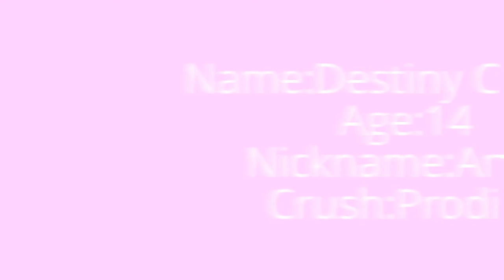Precious Hearts(A MB Love Story)Ep.6 2/2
Recap-Ya'll Seen The Most Disturbing Thing.
Kenzie's Pov
We Saw Keke Kissing Jacob Latimore!Imani Took A Glance At Us And Stopped."Oh Look Who It Is!"She Got Up And Started Walking Towards Kiara.Kiara Is Very Shy When It Comes To Fighting.Kiara Backed Away Slowly.Me And Destiny Got Infront Of Kiara,All Up In Keke's Face."Oh So Your Gonna Have Your Little Body-Guards Fight Your Battle" "Shut The Hell Up Ya Damn Bitch,She's Not Gonna Fight You,But I Neva Said I Wouldn't Hoe!"I Stepped To Keke.I Was 10 Inches Higher Than She Was.She Looked Up At Me."You Should Go Sit You Malibu Barbie Ass Down!"She Walked Back To The Bench And Got Jacob And Left.Kiara Hugged Me So Tight.I Hugged Her Back."I'm Sorry Kiara" "No I'm Sorry That I Didn't Stand Up.She's Right I Didn't Stand Up To Her,But Next Time Her Asz Is Mine On All Kinds Of Levels." "Hell Yh.".We Pulled Into A Group Hug.End Of Pov
Destiny's Pov
We Arrived Back On The Bus.Ray And Nariyah Were Passed Out On The Couch.The Kids Were Knocked Out.The Place Was So Neat!We All Just Went To Our Rooms.I Didn't Even Change My Clothes,I Just Took Off my Shoes And Got Into Bed.I Fell Asleep 15 Minutes Later.End Of Pov
Kenzie's Pov
I Walked Into My Room And Ploped Right Onto The Bed.Prince Took Off My Shoes.I Layed Down And Fell Asleep.End Of Pov
Kiara's Pov
I Went Into My Room And Took Off My Shoes And Got In Bed.I Just Wanted To Sleep.I Fell Asleep 20 Minutes Later End Of Pov